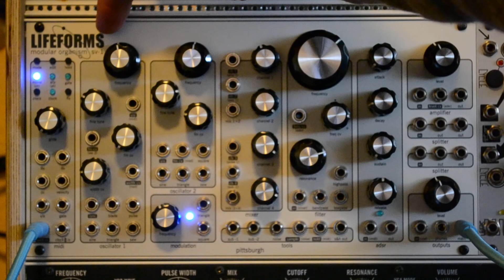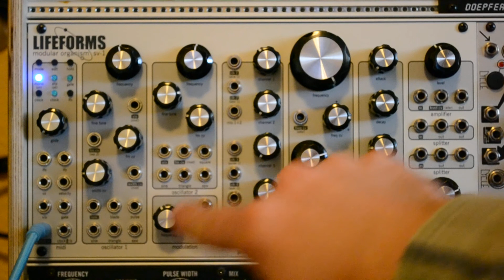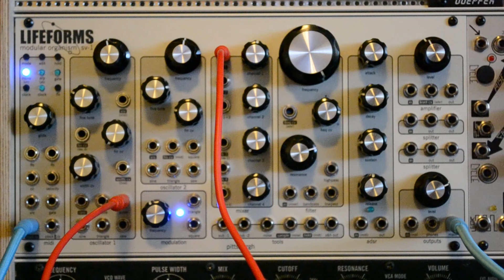Basics of Eurorack Synthesizers on a Pittsburgh Modular Lifeforms SV-1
A first look at oscillators (VCO), filters (VCF), envelopes (ADSR), low frequency oscillators (LFO), and mixers. This video gives an overview of how these parts integrate into a basic eurorack patch.